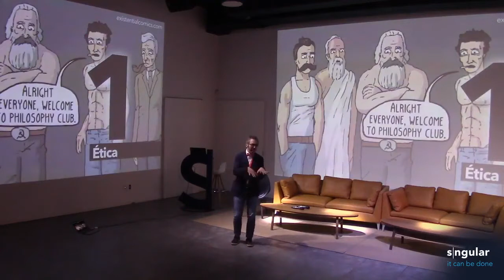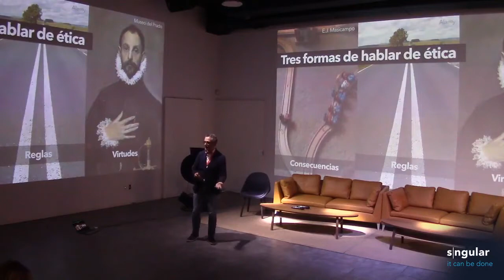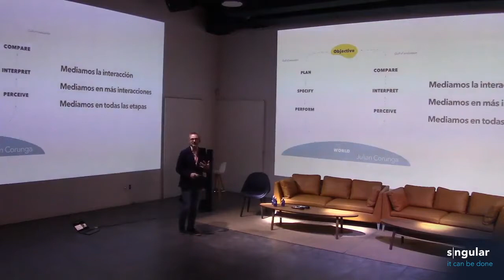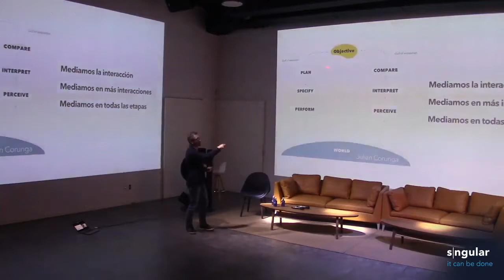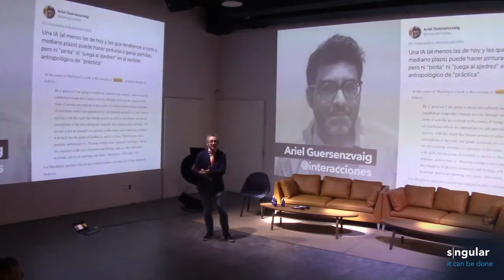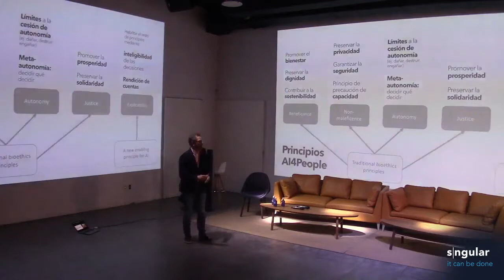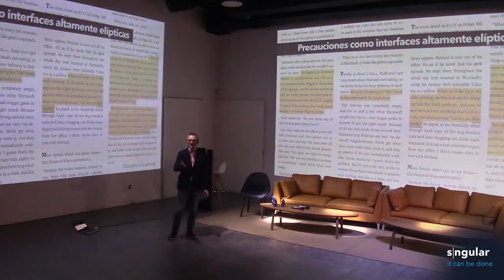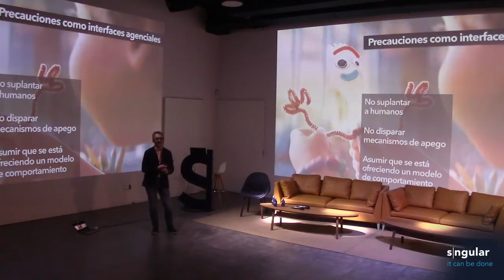Diseño, IA y asistentes de voz ante la ética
Mi intervención en la séptima edición de VoiceXMeetup, una iniciativa de Sngular sobre interfaces de voz.

Si quieres ver las excelentes aportaciones del resto de miembros del panel, mira el vídeo completo: